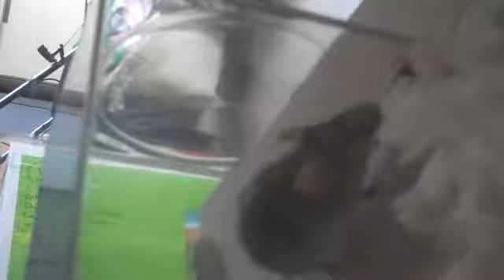bio 120 ownage